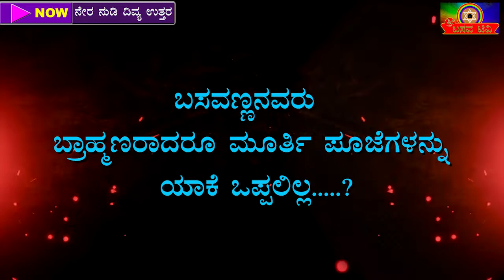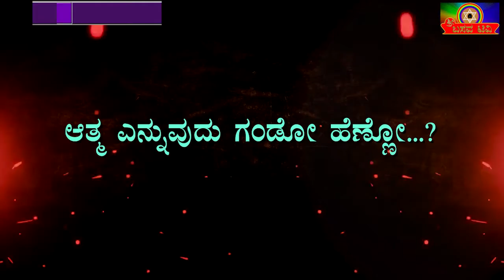ಶ್ರೀ ಬಸವ ಟಿವಿ - ನೇರನುಡಿ ದಿಟ್ಟ ಉತ್ತರ - ಈ ಕೃಷ್ಣಪ್ಪ - SRI BASAVA TV - NERA NUDI DITTA UTTARA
ಶ್ರೀ ಬಸವ ಟಿವಿ - ನೇರನುಡಿ ದಿಟ್ಟ ಉತ್ತರ - ಈ ಕೃಷ್ಣಪ್ಪ -# SRI BASAVA TV - NERA NUDI DITTA UTTARA - E KRISHNAPPA###